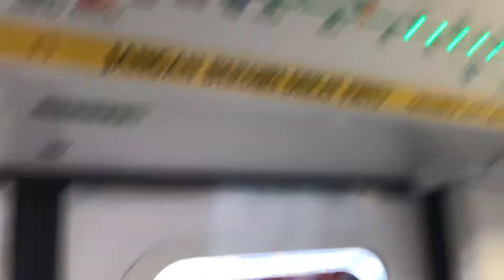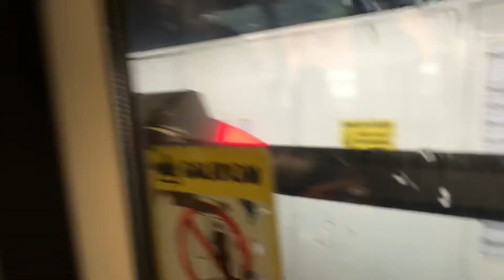SMRT C151A 539/540 ride from Paya Lebar to Eunos (Pasir Ris bound)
This is filmed on 17 August 2019.